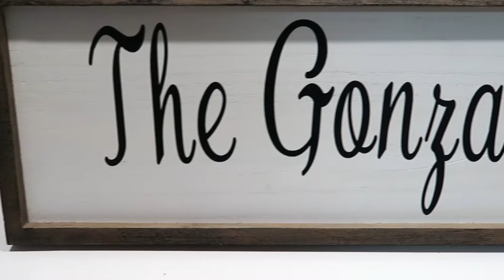The Gonzales Family Comes To Dallas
The 2020 Gonzales Family Thanksgiving

The Gonzales Family made their way to Dallas for a long-awaited visit with their grandson and nephew. Instagram: @instafamilia